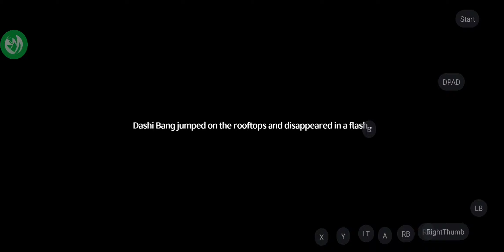Wuthering Waves | Android With Controller | Challanges: Parkour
Welcome, Mercy Knights We thank Jesus's for getting us this far and we hope to do the work God has planned for us,stay Blessed 🙌

Have faith in Jesus, as now is the time more than ever as soon The king of kings shall return.